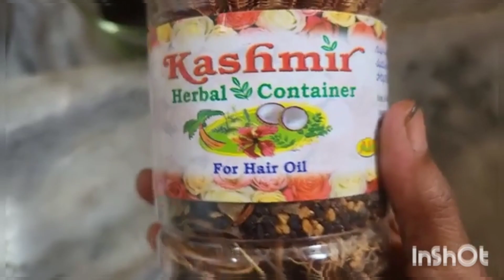Home made herbal hair oil in Telugu|బాలింతలకు బెస్ట్ హెయిర్ రీగ్రోత్ ఆయిల్|Best Natural oil for hair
Best hair oil for New mothers
Best oil for hair regrowth for balinthalu